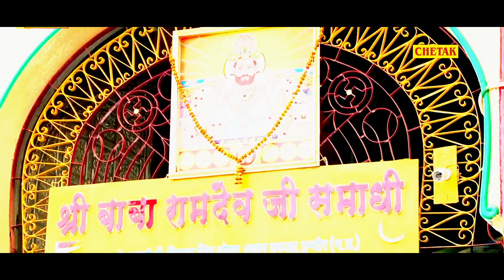आ गया बाबा रामदेवजी का जबरदस्त Dj सॉन्ग - NEW BABA RAMDEVJI DJ SONG - Latset Rajasthani Dj Song 2022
Singer - Dewaram Gurjar
Aarti Sharma